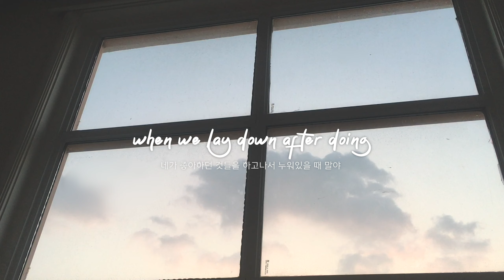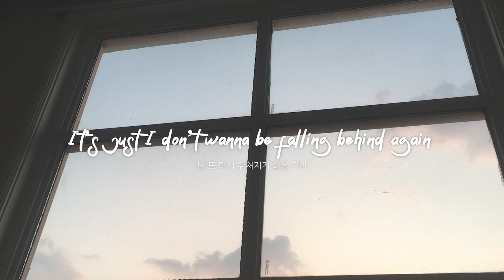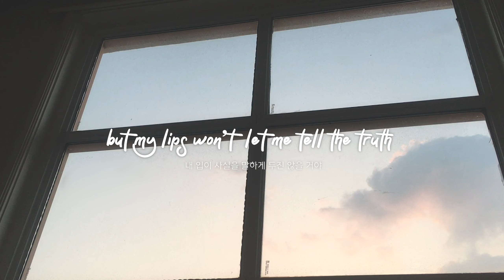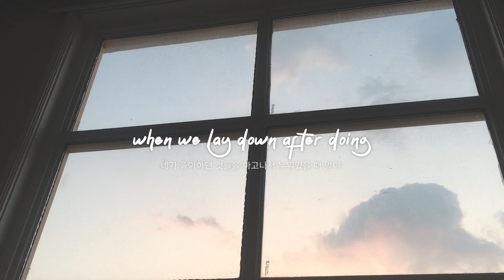0310 - 백예린 (Cover by Raeahlize)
안녕하세요! 래아입니다

이번 영상은 백예린의 0310 커버입니다 피프틴앤드로 데뷔 했을 때부터 너무 좋아하는 아티스튼데 이번에 구독자분의 요청으로 커버 영상도 올리게 되었네요! 3월 10일에 올렸다면 기가 막혔을텐데 현생 사느라 거기까진 미처 생각을 못했네요 너무 아쉬워요🤦🏻‍♀️ 아무튼 기대에 부흥하고 싶습니다(비장) 또 제 목소리로 듣고 싶은 곡이 있으시다면 언제든지 댓글 남겨 주세요!

봄기운이 만연한 가운데 여전히 코로나 바이러스는 진정될 기미가 보이지 않아서 많은 분들이 막막한 시기를 지나고 계실거라고 생각해요 3월 한 달동안 정말 고생 많으셨고 다가올 4월도 같이 힘내서 또 즐거운 나날 보냈으면 좋겠습니다!

오늘도 영상 보러 와주셔서 고맙습니다!